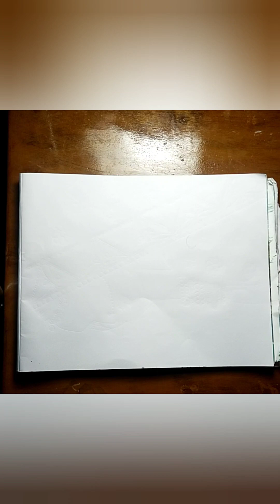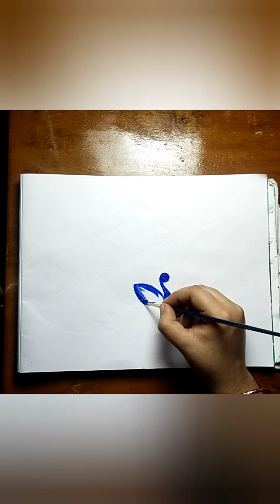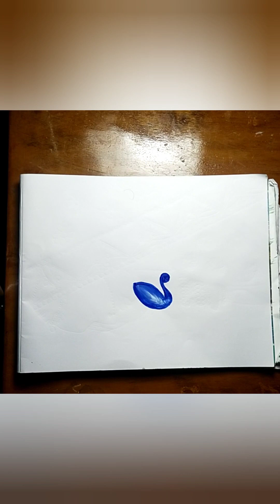How to draw easy independence day special drawing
how to draw easily step by step independence day special drawing with water or poster colour 🖌️🎨
keep practicing and keep learning new things in your life
must watch for beginners